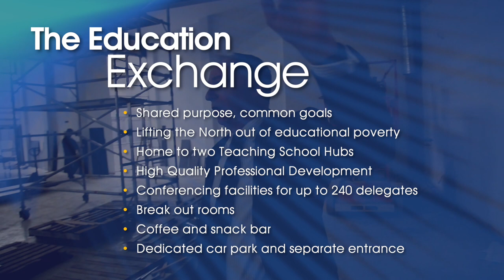Delta Academies Trust Recruitment: Are you our next Senior Leader?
Are you our next Senior Leader, or would you like to find out more?